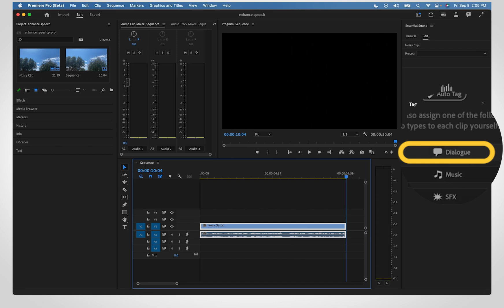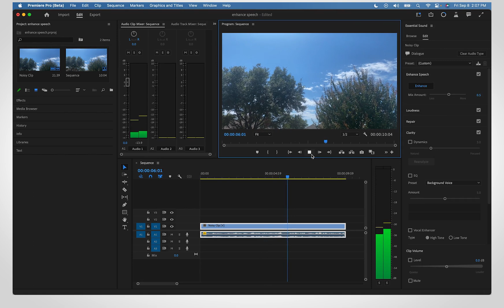How to use enhance speech to reduce background noise in Adobe Premiere Pro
Let's clean up your audio in Premiere Pro. Not all audio that we capture will be high quality, especially if we are shooting on the go with our mobile phones. Enhance Speech will make the voice in our video more distinct with one easy click!

0:00 Intro
0:05 Open Essential Sound
0:35 Adjust mix amount
0:47 Enhance speech
1:00 Before and after
1:30 Outro